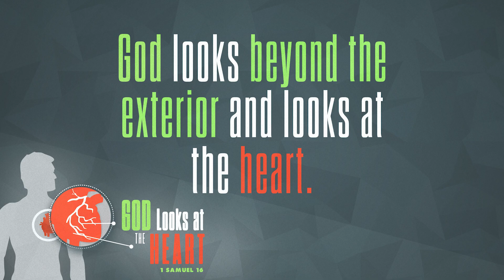Tommy Turner 07 16 2023